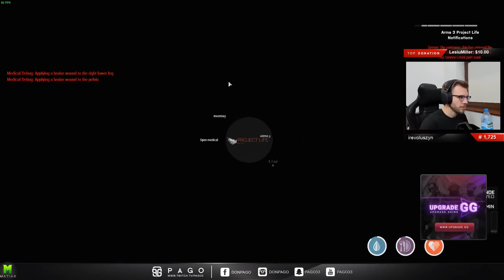PAGO[ZASADZKA NA PAGO!/PAGO ŚWIADKIEM KORONNYM/PAGO I TITANIC/TROLL POLICJANTÓW] [FUNNY MOMENTS]